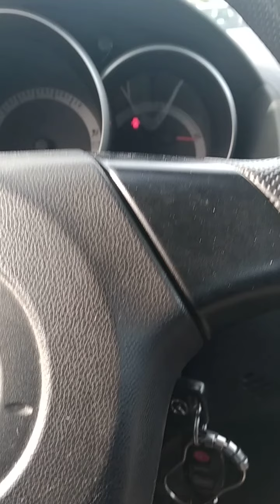June 25, 2020